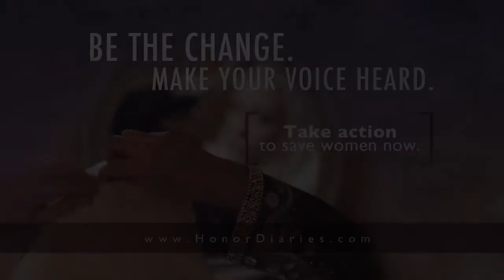Women's Rights Activist Zainab Khan: Helping Victims of Honor Violence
Meet Zainab Khan, who was born in Afghanistan but grew up in the U.S. She's a clinical therapist who counsels women who suffer domestic and honor violence.

Zainab was fortunate that her parents gave her the freedom and support to develop herself. In many Muslim-majority countries women suffer systematic misogyny that relegates them the status of second class citizens needing the permission of their male custodian to travel, study, work or even to get medical treatment.

Zainab was featured in Clarion Project's award-winning film 'Honor Diaries' together with eight other women's rights activists. Honor Diaries opens up the dialogue about Female Genital Mutilation (FGM), honor killings, child marriage and other issues facing Muslim women.